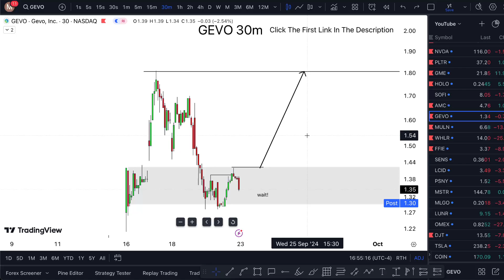GEVO Stock NEWS! (buying???) GEVO